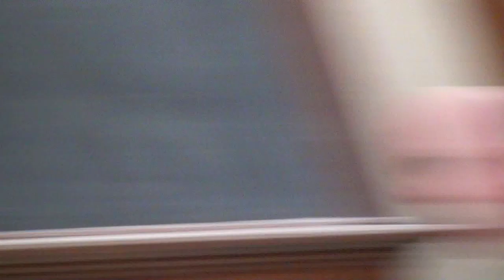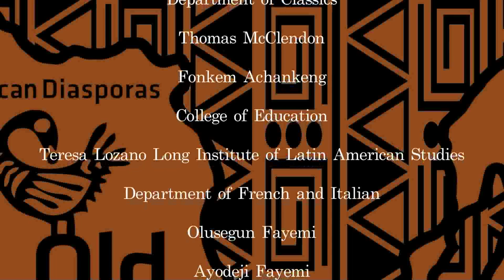F5 Conceptualizing the African Diaspora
Location: GAR 2.128
Chair: Okpeh Ochayi Okpeh, Jr, Benue State University

1:08
Writing African Students into the Modern African Diaspora
Olanipekun Oladotun Laosebikan, Chicago State University

17:39
Mapping the African Diaspora
Edward A. Alpers, University of California, Los Angeles

33:22
Thugs and Welfare Queens: Self Authorship and Identity for African Diasporas
Leamon Bazil, Saint Louis University

46:10
Q&A